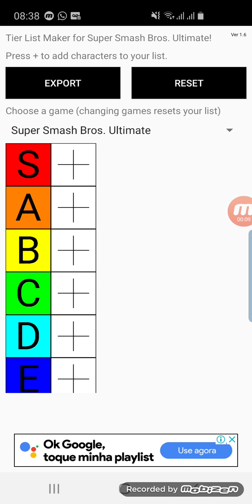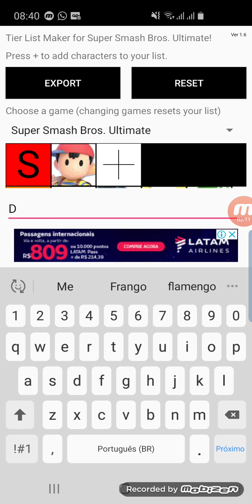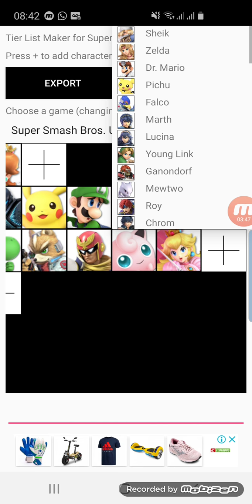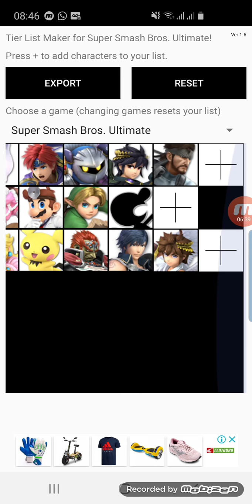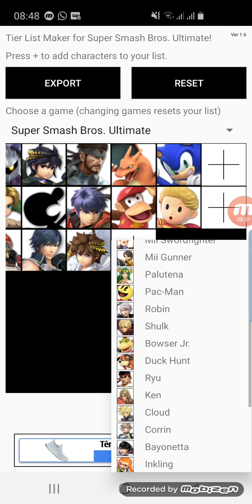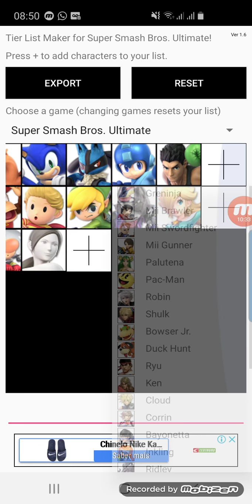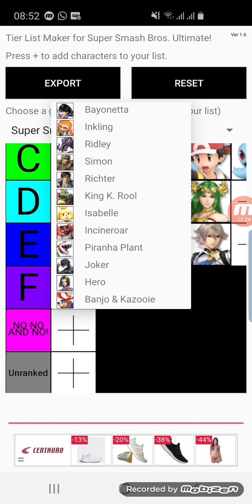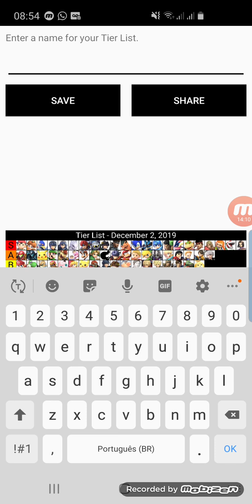Super Smash Bros Ultimate Tier List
My first tier list

King 🅱️. Rool